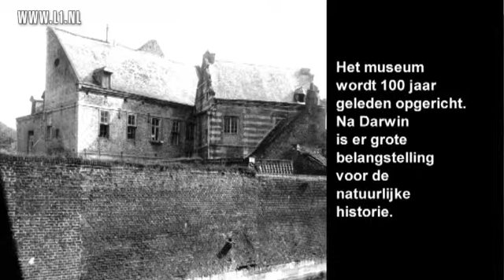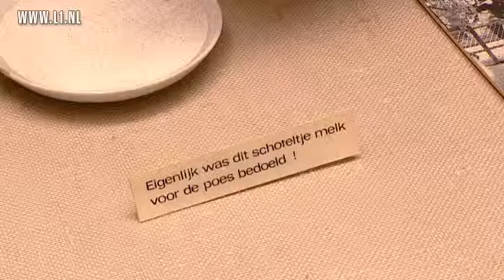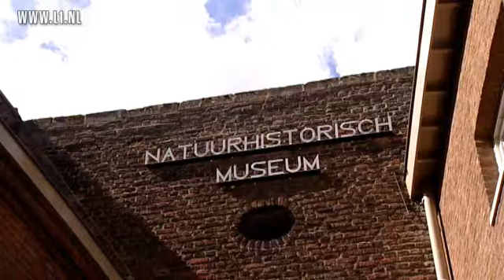Natuurhistorisch Museum Maastricht 100 jaar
Het Natuurhistorisch Museum viert dit jaar het 100-jarig bestaan. Het museum is fameus in binnen en buitenland vanwege de grote collectie voorwerpen uit de Krijtperiode. Met als bekendste voorbeeld natuurlijk mosasaurus Ber.
Kijkt u naar een reportage van Marc Teunissen